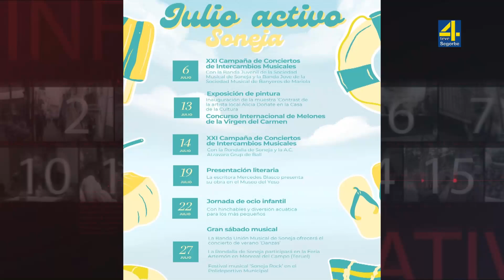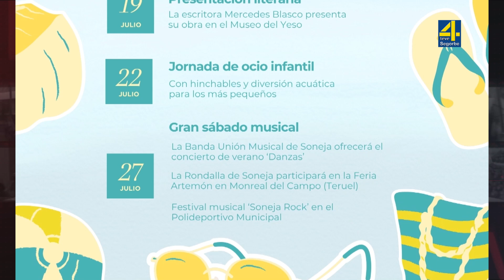TVAltoPalancia noticia Cultura, deporte y gastronomía en "Julio Activo" de Soneja